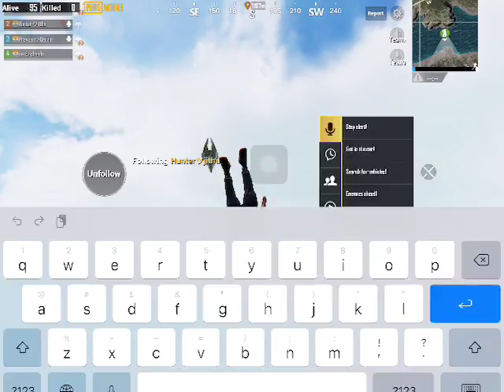Let’s see random people reaction on my gameplay..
Assalmu-walaikum,
Hi welcome to MAM gaming.
My full name is,
MD MAHADI ALL MAHMUD.
I am BANGLADESHI.

Device: Ipad 6th gen& Poco F1
for PUBG
IGN: MAMgamingYT
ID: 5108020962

Always GYRO
Graphics:
smoth-extreme-colourfuul
peek&fire-mixed
peek&openscop-disable
scope mode-mixed
sensitivity:
camera: high
ADS:
high
onlt change
2x:36
gyro: all 300
6x:100
8x:100
season(2-5) in emu then mobile..
pubgmobile pubggameplay Assalmu-walaikum,
I am BANGLADESHI.
for PUBG
Always GYRO
Graphics:
smoth-extreme-colourfuul
peek&fire-mixed
peek&openscop-disable
scope mode-mixed
sensitivity:
camera: high
ADS:
high
onlt change
2x:36
gyro: all 300
6x:100
8x:100